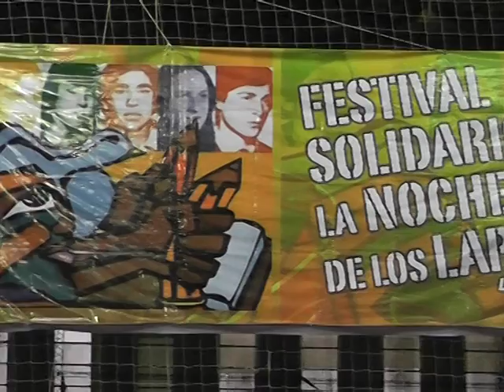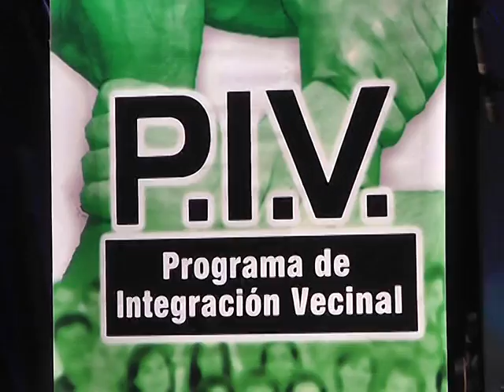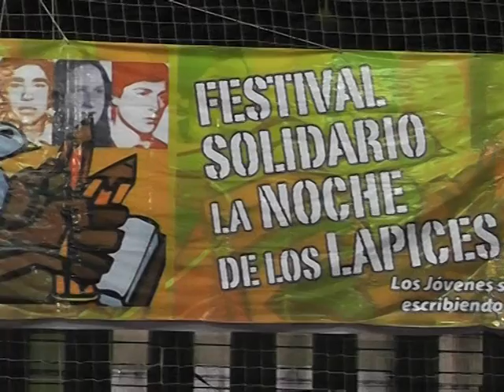Festival Noche de los Lápices